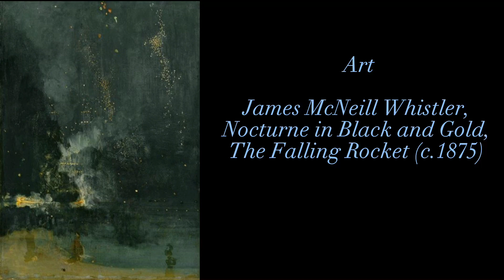Nocturne: Music - Chopin, Art - James McNeill Whistler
A series of paintings titled “Nocturne” and of course music by Chopin, Nocturne - Op: 9 No.2